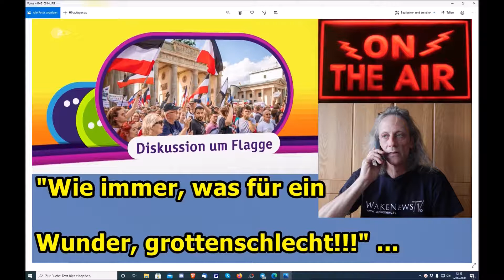"Wie immer, was für ein Wunder, grottenschlecht!!!" ...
Euer/Dein Martin